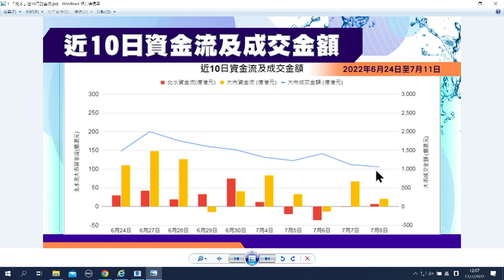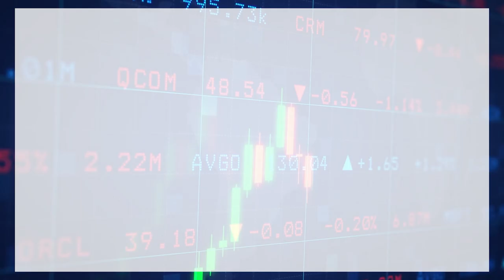【石Sir一周前瞻及異動股】中芯國際‧、海信家電及波司登